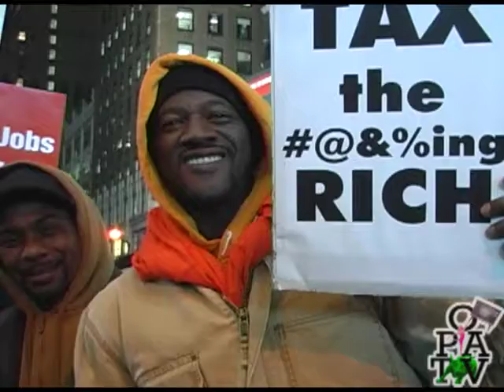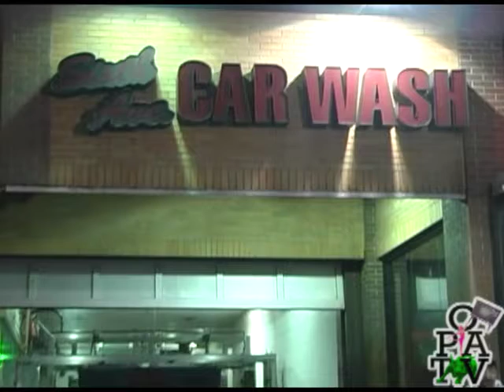New Yorkers Rally and Picket to Organize Unskilled Labor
On November 29th, New York City fast food workers walked off the job in a one-day strike organized by New York Communities For Change. Workers complain about mistreatment, lack of benefits and unbearably low wages. They demanded a livable income and the right to unionize without company retaliation. We joined the workers as they rallied outside a McDonalds on 40th Street.

One week later, on December 6th, several hundred demonstrators rallied
in Times Square in support of organizing fast food workers and other
unskilled labor. Organizers later picketed the Lage Car Wash in SoHo
in support of "washeros" who recently voted to unionize, and to send a
message to car wash kingpin John Lage to negotiate a contract in good
faith. John Lage owns 23 car washes across NYC and is currently under
NY State investigation for wage and hour violations.

McDonalds rally footage shot by Anthony Perez, edited by Svetlana Finelt. Union Rally and car wash picket shot by Atiq Zabinski, edited by Dave Publow.

Next: Hundreds Rally Against Spectra Fracked Gas Pipeline Construction

Occupy LA Defends the Lucero Family from Fraudulent Foreclosure
Occupy Our Homes Erects Tent Inside Hollywood Wells Fargo Office
Cooper Union Students Stage Lock-In To Save Tuition-Free Education